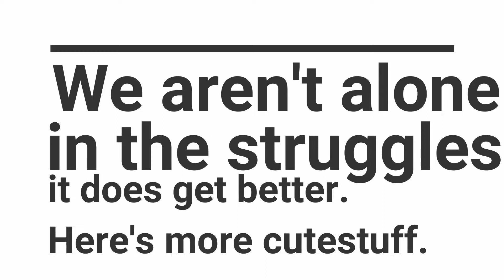What Swedish kids wear outside, toddler struggles and this weeks cuteness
In this video we get dressed at daycare (so you see just how bundled they get before going outside) we play at the park, I talk about the power struggles of toddlerhood and how well I'm dealing with it. (That particular day, not very well. Not every day is like that. They also try lemons and you can hear Papa read a little Swedish. Good times, good times.